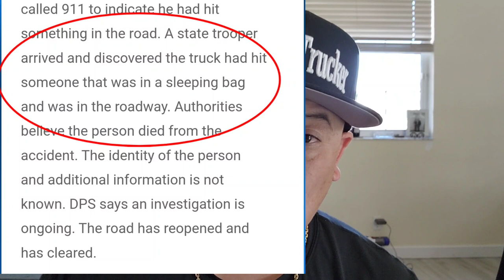Truck Driver Runs Over Man Sleeping On Highway In Sleeping Bag 😞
Can't Believe Truck Driver Ran Over Sleeping Bag On 1-40 With Man Sleeping Inside 😞